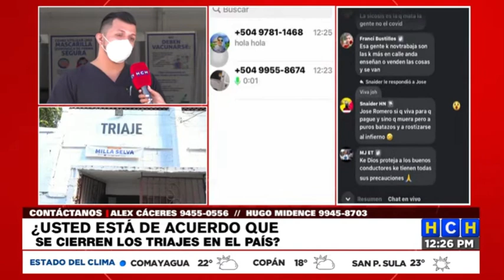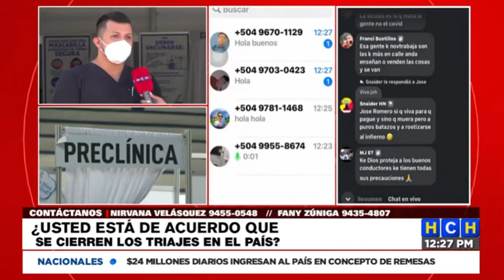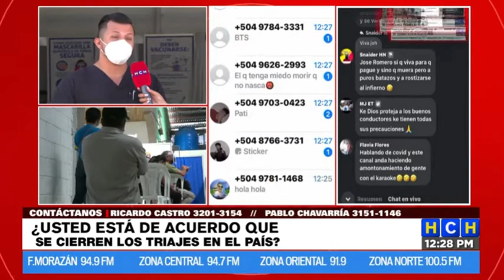Instan a hondureños a no bajar la guardia con la Covid19 en Semana Santa